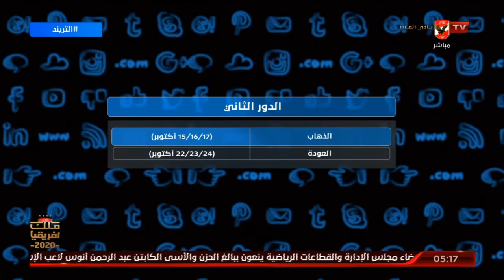"كاف" يحدد مواعيد مسابقات الأندية في الموسم الجديد.. إليكم التفاصيل | التريند